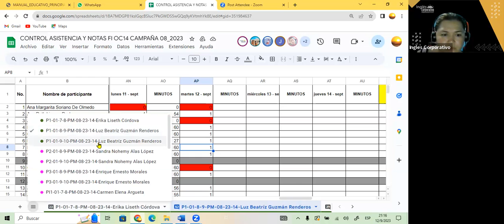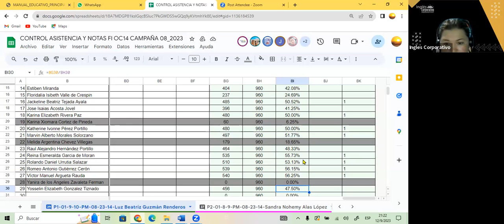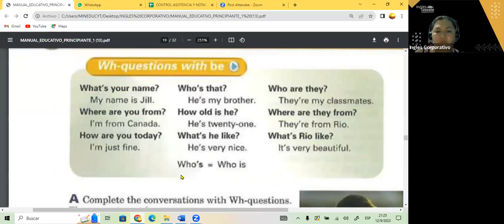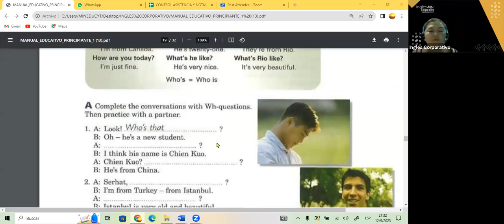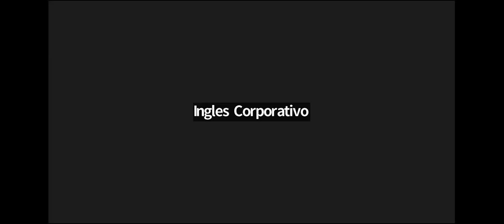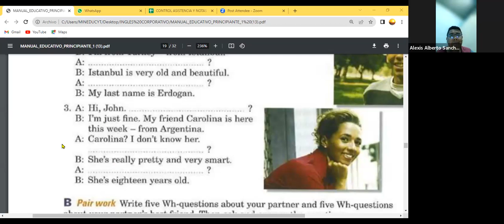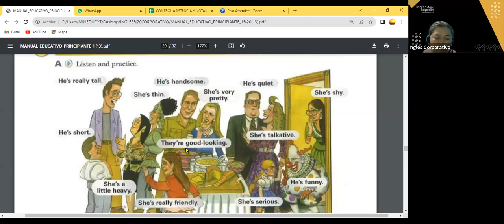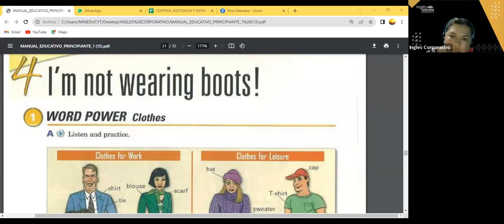SESION 10- 12-09-23- FI-REGAL-69 GUZMAN- WH-QUESTIONS